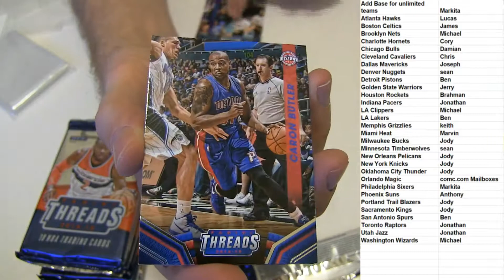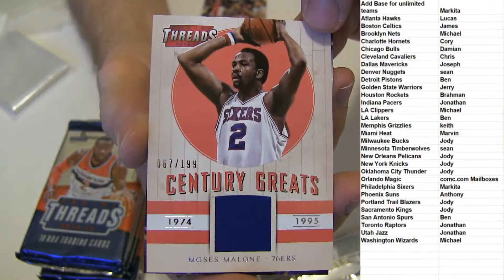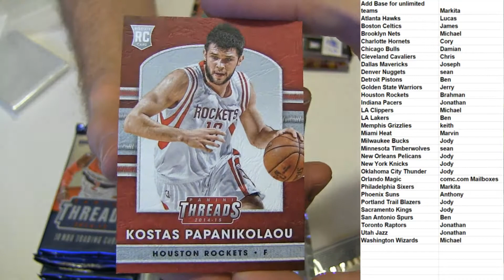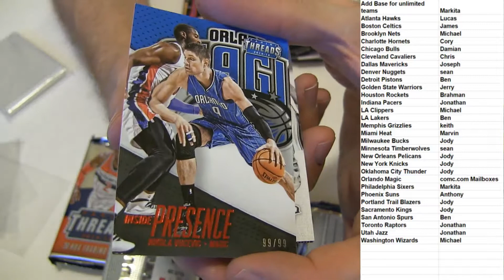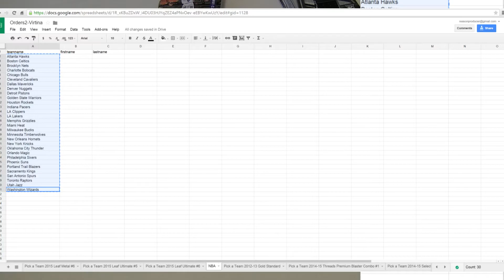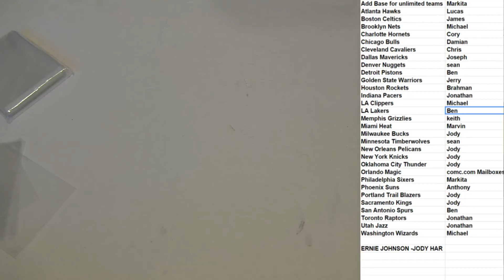2014-15 Threads BK Combo